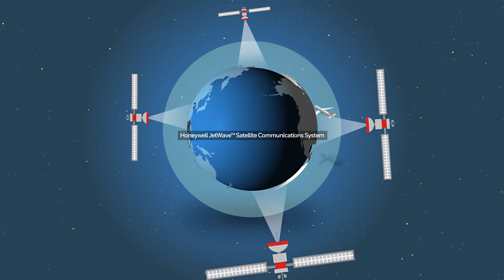Meet Lilly: Lunar New Year 2018 | Connected Aircraft | Honeywell Aviation